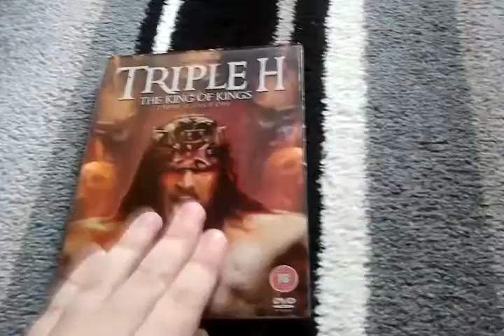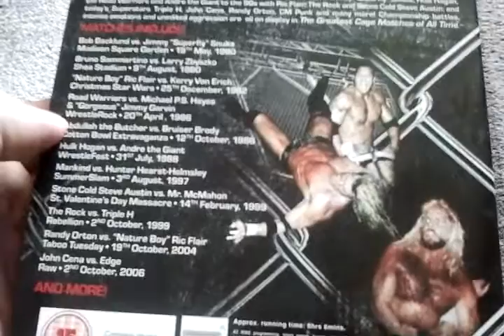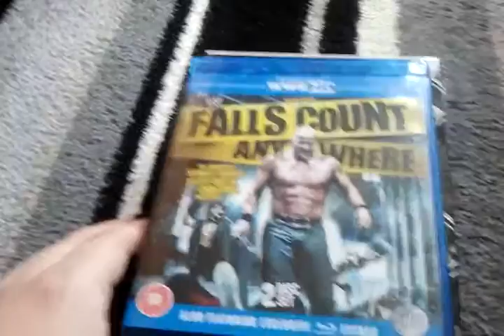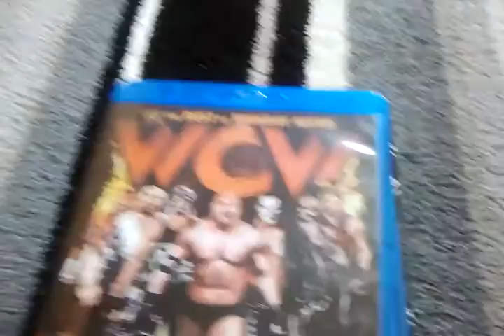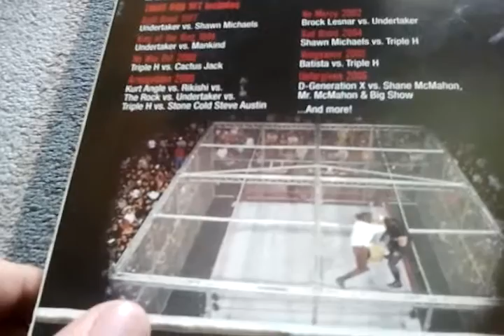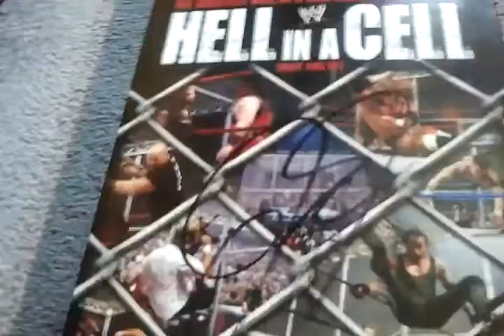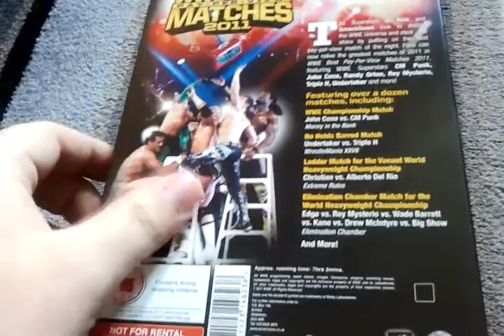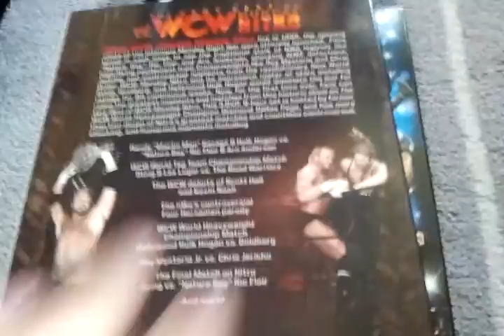Top 10 WWE Match Compilations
NewBreed video response to Shaun Blackford